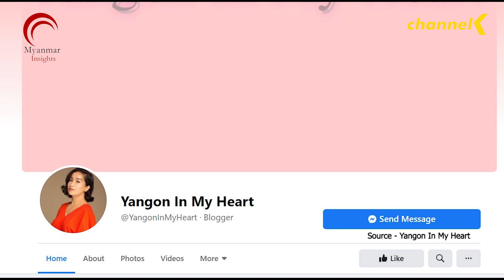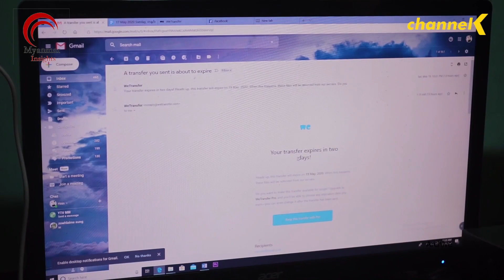ပြောင်းလဲလာတဲ့ ခေတ်စနစ်အရ လူငယ်တွေရဲ့ သင်ကြားမှုသင်ယူတတ်မှု မြန်ဆန်တာကို လျစ်လျူရှုလို့မရ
အခုနောက်ပိုင်းလူငယ်တွေကို ထိန်းကျောင်းတဲ့ နေရာမှာ မိဘတွေအနေနဲ့ အမှားလုပ်မှာလားဆိုတဲ့ စိုးရိမ်စိတ်မျိုးနဲ့ ထိန်းကျောင်းဖို့ မလိုပဲ မြက်ခြေမပျတ်ဖို့ အဓိက လိုအပ်တယ်လို့ Beauty Blogger မဝင်းမင်းသန်းက ပြောပါတယ်။ လွှတ်လပ်ခွင့်ပေးတာကို မပေးဘူဆိုရင် ကလေးတွေရဲ့ လူမှုဝန်းကျင်က ကျဉ်းမြောင်းလာပြီး အင်ဖော်မေးရှင်း technologyဖြစ်တဲ့ Divce တွေပေါ်မှာပဲ ဖော်ပြုလာရတော့မှာဖြစ်တယ်လို့ မဝင်းမင်းသန်းက ဆက်ပြောပါတယ်။